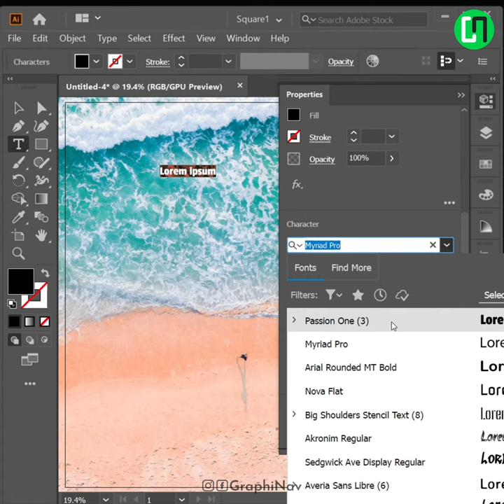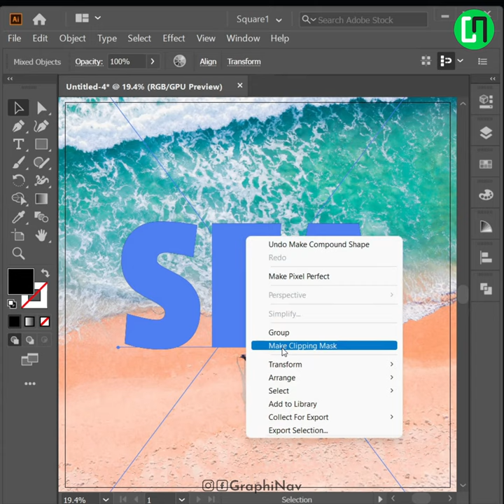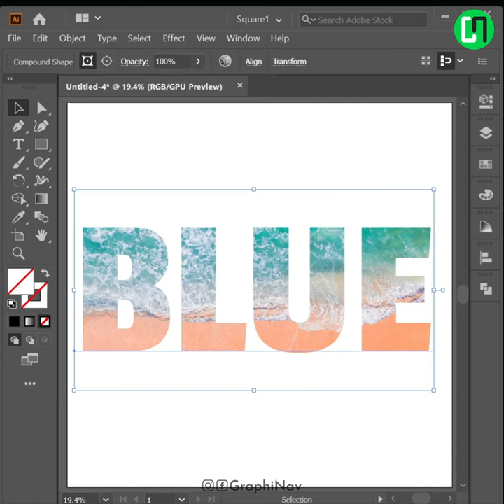How to create text mask with image background in adobe illustrator? | Clipping Mask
This video shows how to make a clipping mask with text in illustrator cc using clipping mask method.
Clipping mask illustrator Tutorial for text and shapes.
Tools used: Clipping mask in illustrator, Pathfinder panel in illustrator.
This 1 min tutorial can be used as a guide to learn graphic design using adobe illustrator and easily mask text with background image using adobe illustrator.

Text clipping mask effect in Adobe illustrator - 1 min tutorial for beginners.
Create Sea effect text with sea background using clipping mask in adobe illustrator.
Sea background text.
Create transparent text using clipping mask in illustrator.

For beginners and intermediate graphic designers wishing to improve their abilities in Adobe Illustrator CC using some of my tips and techniques, this video is simple and quick to learn.